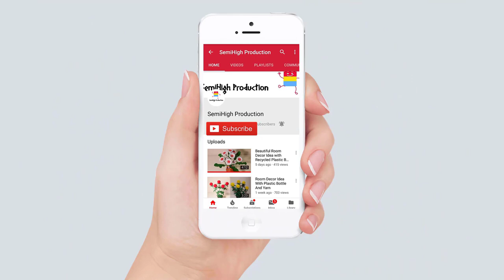How To Draw Beautiful Village Scenery Very Simple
How to draw scenery of rainy season by pencil sketch step by step

remain same while we put our effort on sorting your desired product at cheapest price
so that you can remain relax and happy.saving your time,money and energy is our
 goal.one can even give us product link that he/she wants to buy,we will give

Materials you need to draw for Acrylic Painting & oil pastel panting project :

4b Faber-Castell Pencils